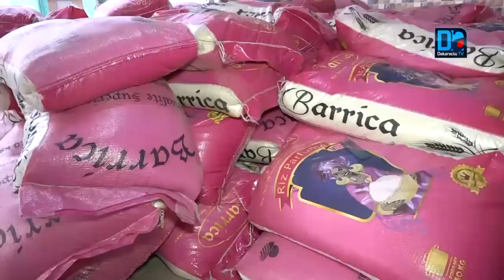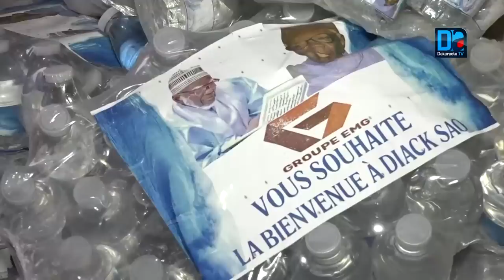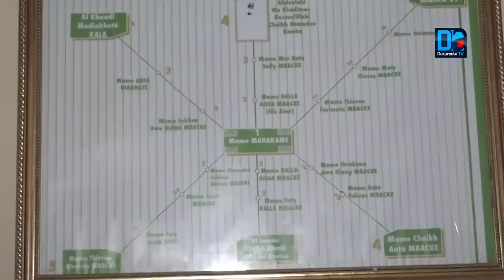Gamou Diacksao : Mbaye Guèye (EMG) a apporté la contribution du Khalife général des mourides